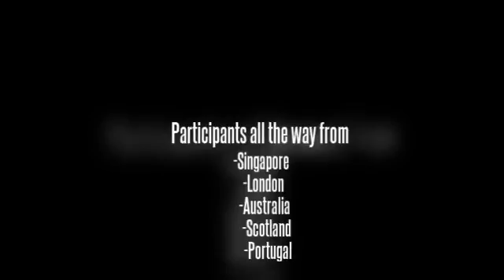Seminar room for rent in Kuala Lumpur (2 days worth of events at The iSpace)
Fun Fact: iSpace served over 650 cups of cofee within 2 days of its newly opened venue in Damansara.

Hosted clients and participants from around the world. Countries includes:
-Malaysia
-Singapore
-Scotland
-United Kingdom
-Portugal
-Many more

Explore a space unlike any other. A space where stories are created everyday. Strategically located between Kuala Lumpur and Selangor.

iSpace is all about the balance of nature and the modern sophistication of the urban movement. Conduct your meetings, trainings, seminars, workshops, product launch and many more at the iSpace!

Strategically located between Kuala Lumpur and Selangor. Your events will never be the same again.